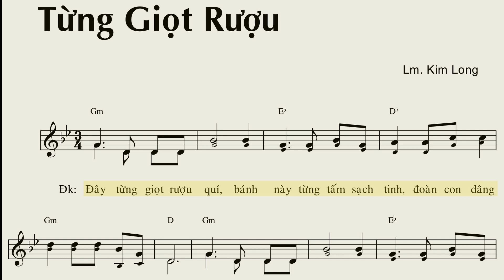Từng Giọt Rượu - Kim Long (Tập hát - bè phụ guitar)